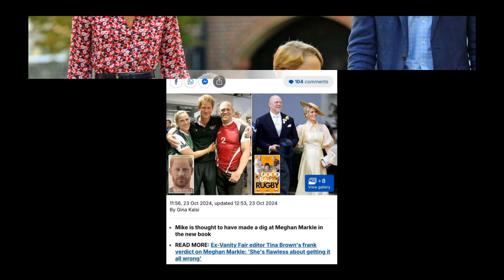ROYAL FAMILY IN SHOCK! PRINCE GEORGE EMBRACES TRADITIONS ESTABLISHED BY PRINCE WILLIAM AND PRINCESS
Hello, royal enthusiasts! Today, we’re thrilled to focus on the young and dynamic Prince George, who is rapidly following in the footsteps of his parents, Prince William and Princess Kate, as he embraces an active lifestyle and a burgeoning passion for sports. Join us as we dive deeper into the exciting world of this young royal and uncover how his experiences and upbringing are shaping his athletic pursuits and overall character.